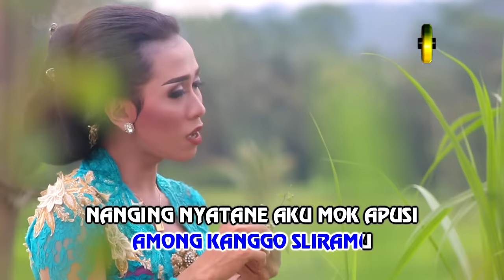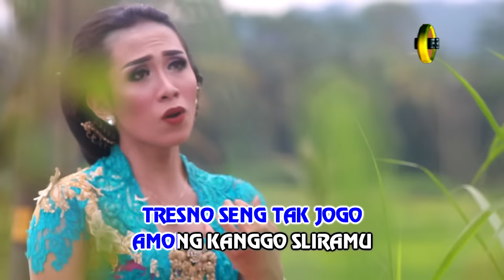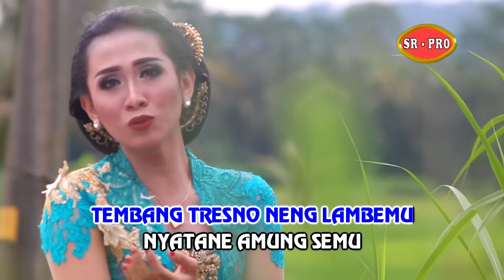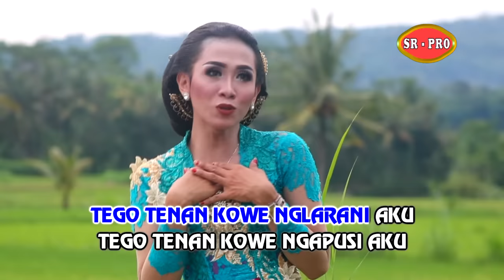Aprillia Sucipto - Tembang Tresno | Dangdut (Official Music Video)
Aprillia Sucipto is a famous dangdut singer known for her romantic songs. One of her popular songs is "Tembang Tresno". This song has lyrics that depict deep and sincere feelings of love.

In the official music video for "Tembang Tresno", Aprillia Sucipto performs with great emotion, fully immersing herself in every word of the song. Her melodious voice and powerful interpretation make this song truly touch the hearts of listeners.

In this video, Aprillia Sucipto is supported by a skilled band that delivers a pleasant musical arrangement. They successfully create the right atmosphere for the song, allowing the audience to feel the emotions conveyed through the music.

Not only that, but the music video also showcases captivating visuals. Beautiful cinematography and appropriate lighting make the video even more appealing to watch.

Aprillia Sucipto is a talented dangdut singer with exceptional vocal abilities. She is able to convey emotions through her songs flawlessly.

With the song "Tembang Tresno", Aprillia Sucipto has captured the attention of dangdut music lovers. This song is frequently played on various radio stations and has become a favorite among dangdut music enthusiasts.

So, don't miss out on listening to the song "Tembang Tresno" by Aprillia Sucipto. It will immerse you in a romantic and love-filled atmosphere.